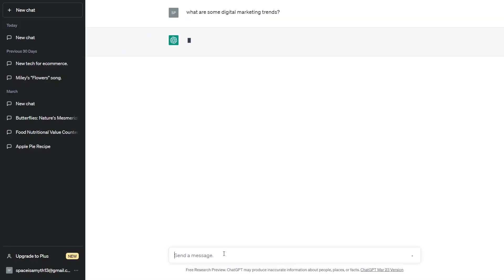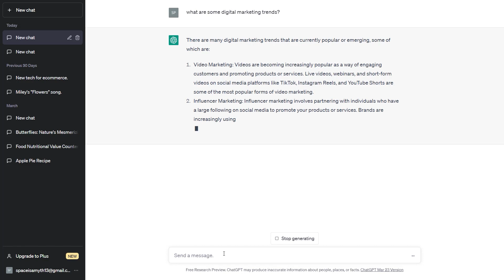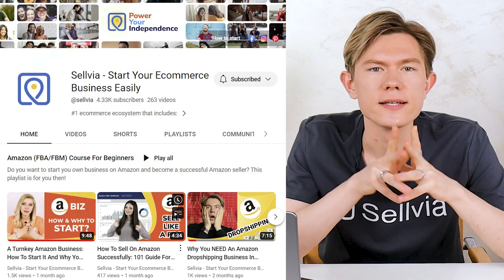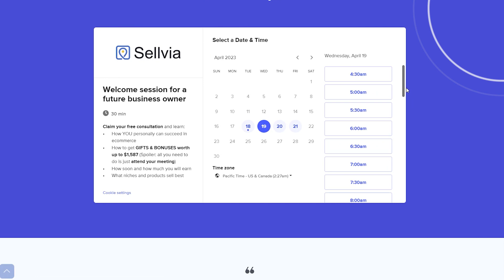Guide to AI Business Planning: Market Research, Trend Analysis, And Other Tasks to AI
Business plans are crucial for success as they set clear goals and attract investors. But it can be daunting and difficult to create a business plan. AI can assist in it greatly.

Market research, product selection, pricing optimization, marketing, financial projections, and ongoing optimization, and much more. Save your time and sanity on manual job and have a robot create a skeleton that you’ll work on afterwards.

But what if I told you that there are already existing AI-powered solutions?

Sellvia offers AI-powered tools, resources, premium products, insights, strategies, and expert support to help simplify the process and set up for success.

Enter the market with a bang from day 1. Things don’t need to be difficult!

✅ Book a free consultation through the link in the top right corner to find out how AI can help enter ecommerce and outshine the competition

💚 Get products that generate up to $5K per 1 sale (INSANE MARGINS)

💪💸💥 Tired of spending money on promotions that don't work? Can't figure out WHAT to do? Marketing is just too daunting? Worry no more. Premium Promotion Package by Sellvia is there to ease your mind and make marketing WORK.